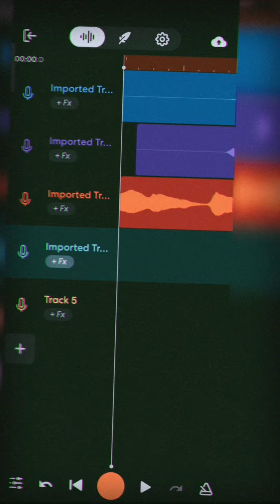Goodbye vito | 1 min music video | vito agasthya X Lilliput production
1st song of goodbye vito series is here
Experimental 1 minute short music video
Please watch and do share with your groups

Lyrics-Music-background score-editing By
Vito agasthya

Presented by
Lilliput production